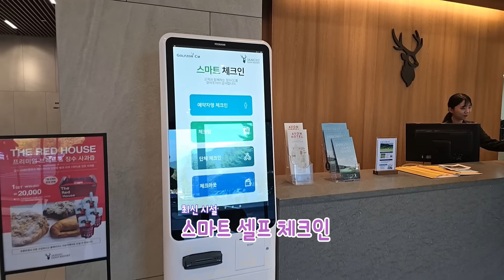장수cc에서 미녀골퍼 라베도전! 여성우대 많은 골프장 싱글골퍼는 몇 개칠까? 어렵지만 재미있어서 또 왔습니다.